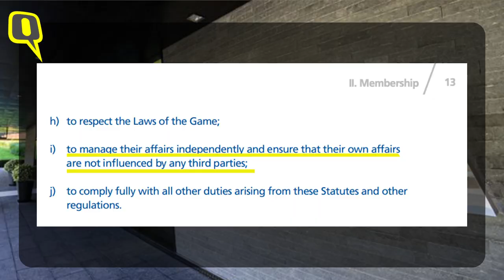AIFF Elect New President Kalyan Chaubey Amid Allegations of Political Influence | The Quint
BJP leader from Kolkata Kalyan Chaubey was elected as the new AIFF President after a 33-1 victory over Bhaichung Bhutia. However, there have been allegations of political involvement which is against the FIFA charter. In fact 'third party involvement' was the very reason the AIFF was suspended in August.